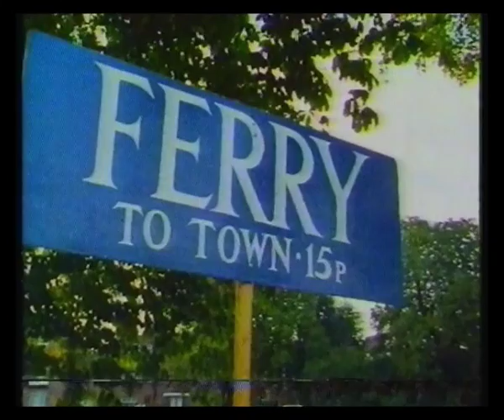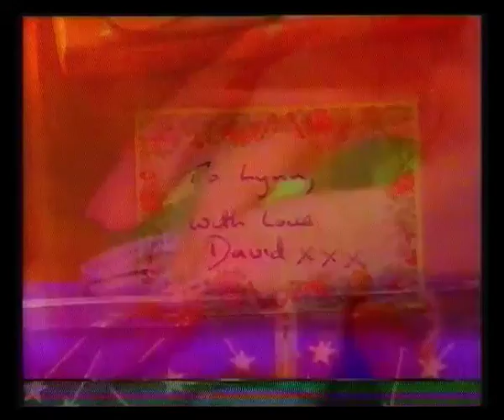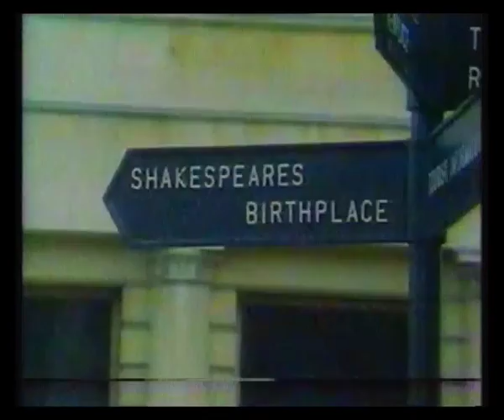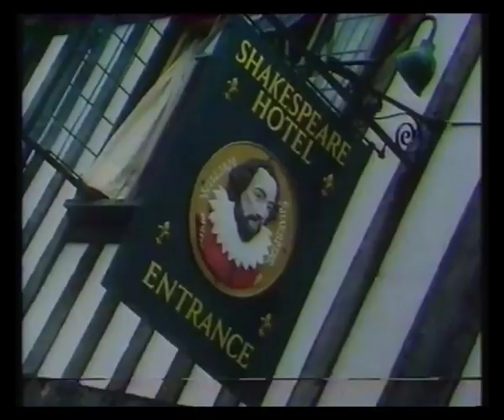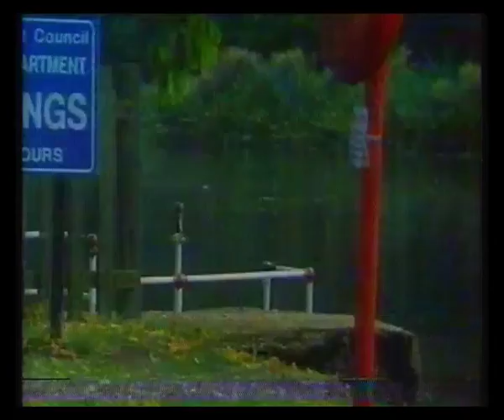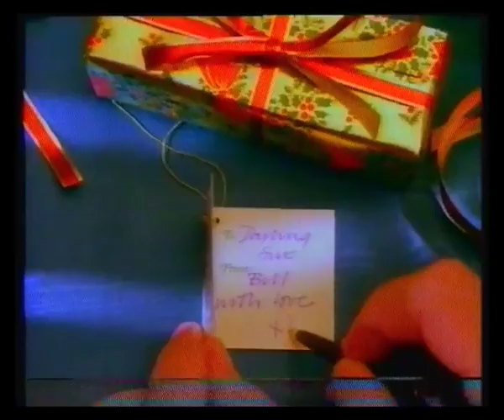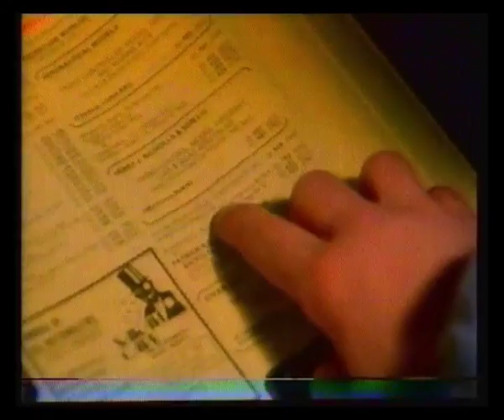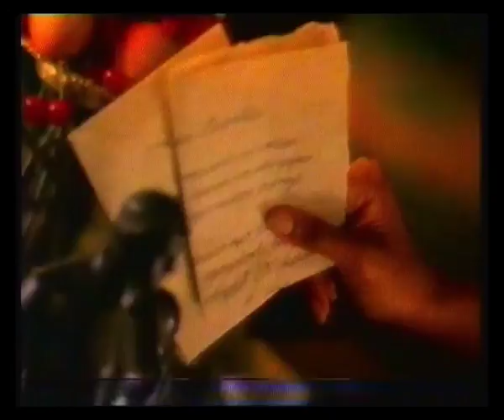Walkie Talkie (Channel 4) - 1989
22nd December 1989 - Muriel Gray interviews Eric Idle as they stroll around Stratford-upon-Avon